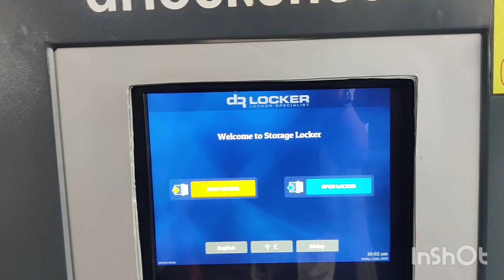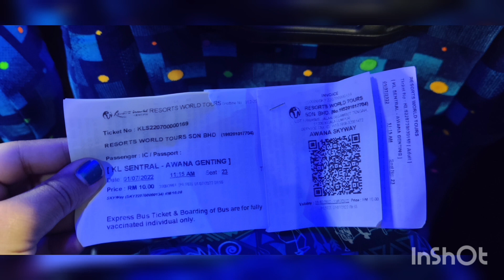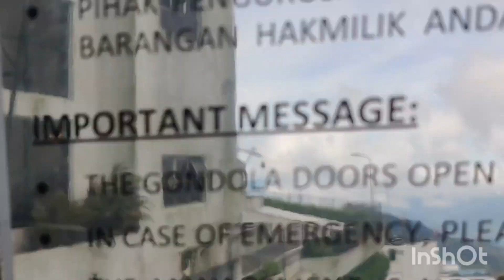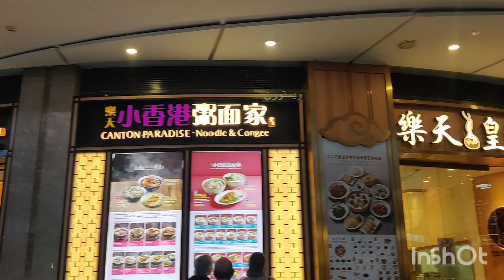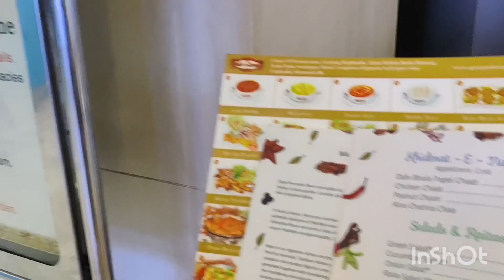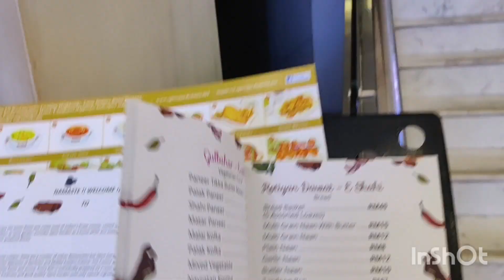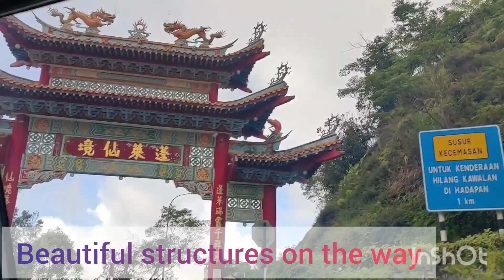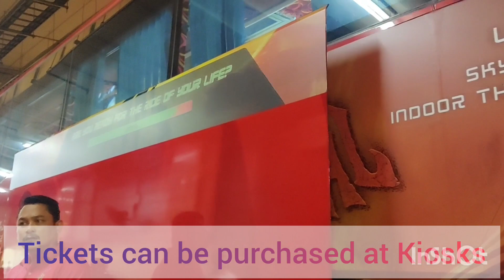Malaysia tour Vlog-2|Genting Highlands| All Information|How to reach, Hotels, Shopping, Food, Budget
‎@WeAreGhumakkad  presents to you the ultimate Malaysia travel guide. In this video, we shared information about Genting Highlands hotels, sightseeing places, costs, food, etc, which will help you in planning your trip and budget.